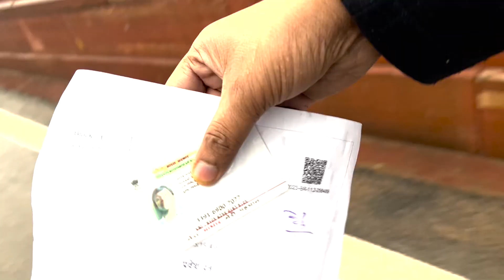मोदी जी का काफिला || Youtuber पहुंचे मोदी जी का काफिला देखने || Security Of PM Narendra Modi Vlog